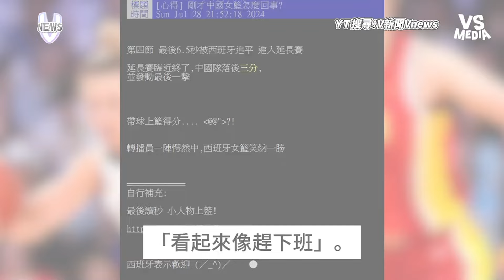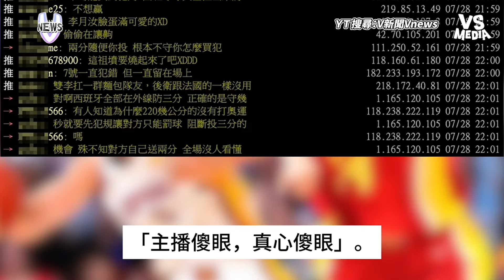中國男足0:7輸日本創最慘紀錄 中國球迷稱：球踢不過可以踢人｜VS MEDIAｘ@vvnews-vl3xf